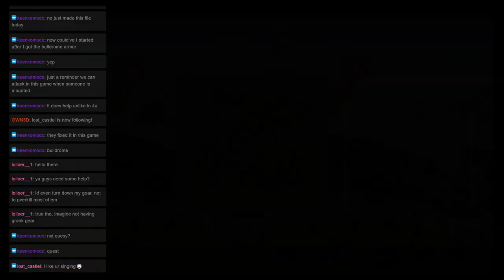Monster Hunter Mondays: Quest 31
* - Royal Spit Take